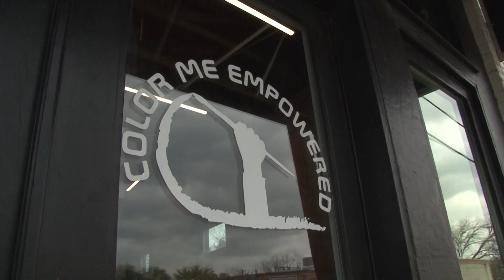Color Me Empowered PSA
PSA project for Basic Video and Audio class.